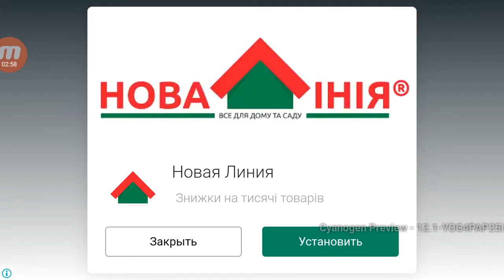Mini racing - Ghost mode, car Dune Runner, road Bumpy Backyard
Level 1-4 & upgrade car